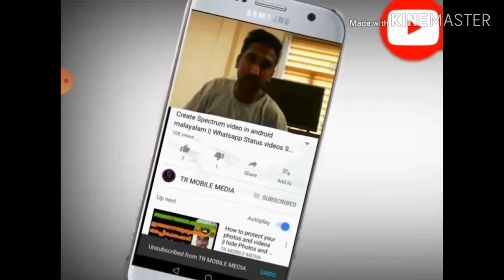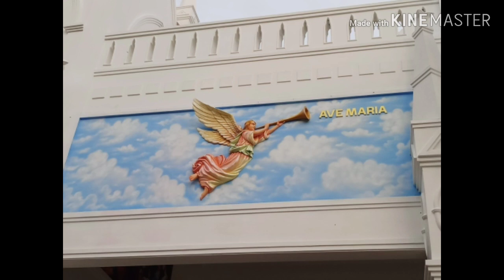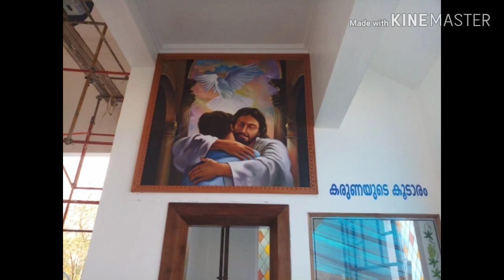🙏🙏🙏💒💒ചങ്ങനാശ്ശേരി മാമ്മൂട് ലൂർദ് മാതാ ദേവാലയത്തിന്റെ ART വർക്കുകൾ ചെയ്തത്തിന്റെ ഇമേജുകൾ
All kinds of artwork available here

Sahadevan kps  palakkad